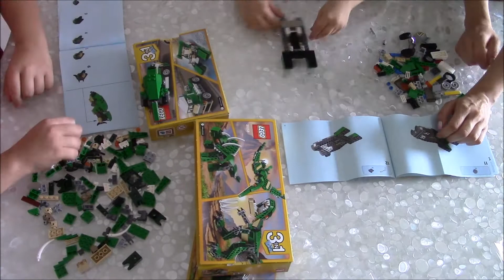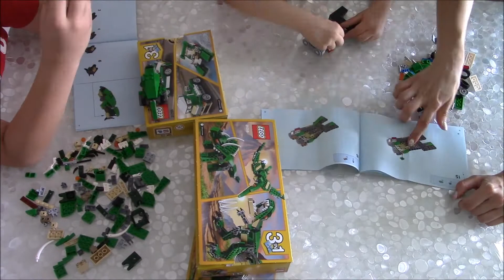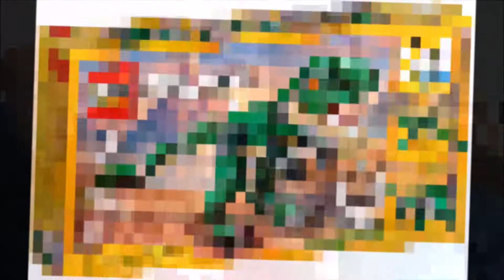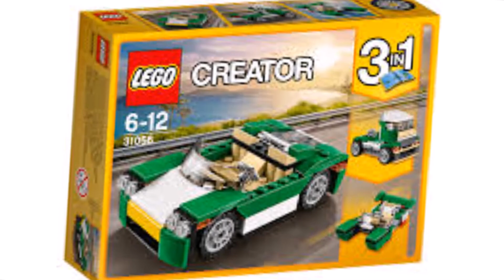VLOG Costruiamo insieme i LEGO CREATOR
Come promesso, insieme ai miei nipoti, montiamo i LEGO CREATOR.